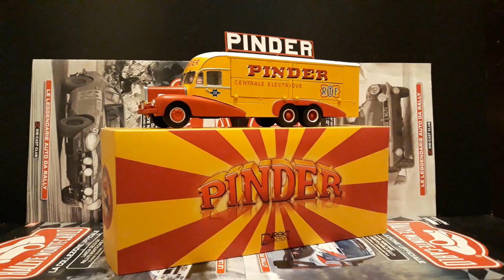1:43 Collection Car Camion Bernard 110 MB 1951